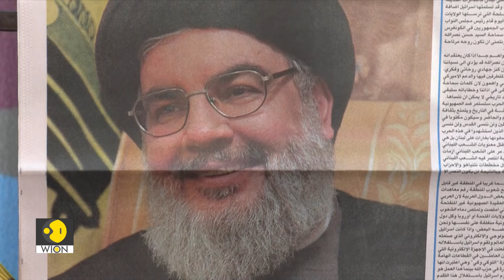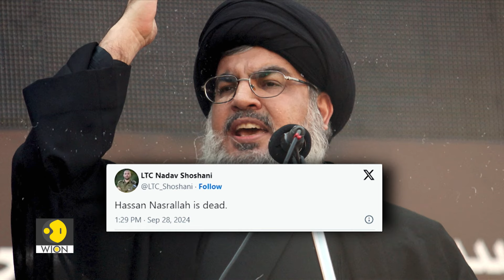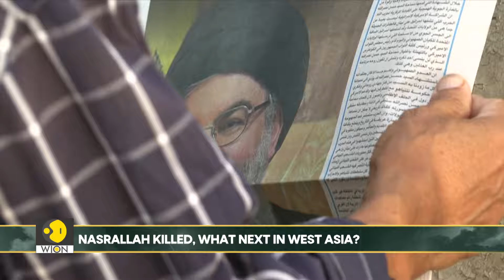Iran-Israel War: From Hezbollah To Houthis, What's Next for Iran's Proxies? | WION WideAngle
Tonight on WION WideAngle -

-Iran attacked Israel with 200 missiles days after Hassan Nasrallah's death. Will Israel hit back now?

-Israeli Prime Minister Benjamin Netanyahu says Tehran 'will pay for it'

-Hezbollah, Hamas, Houthis, and armed groups in Syria and Iraq, how powerful are Iran's proxy armies?

Watch WION Wideangle: Decoding Iran's 'Axis of Resistance''